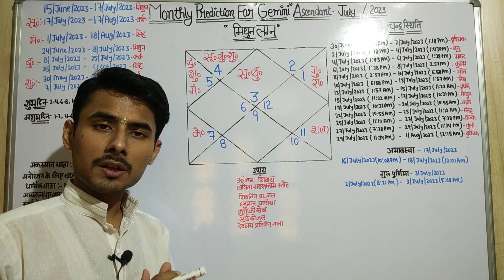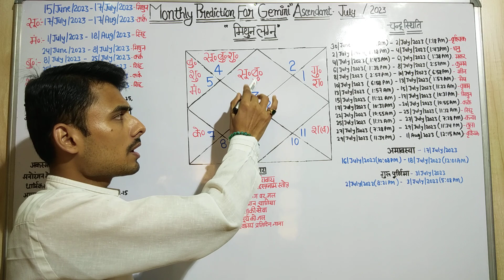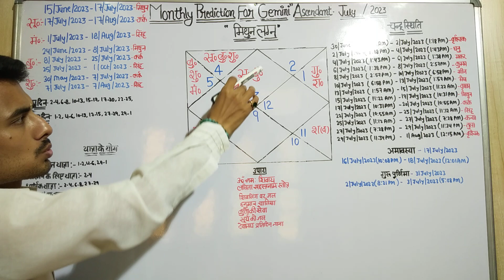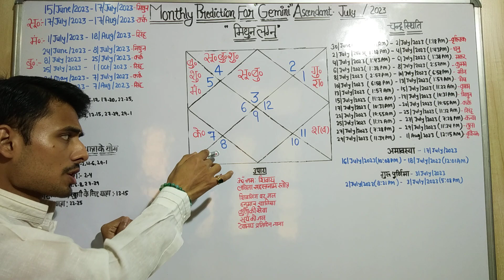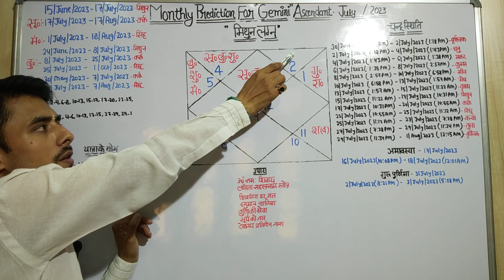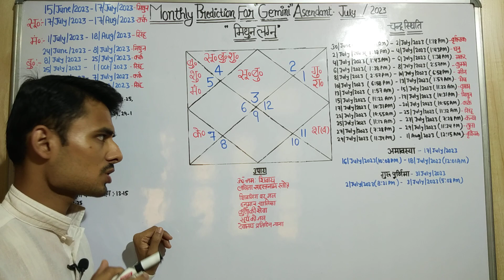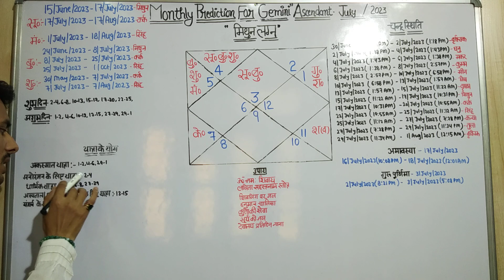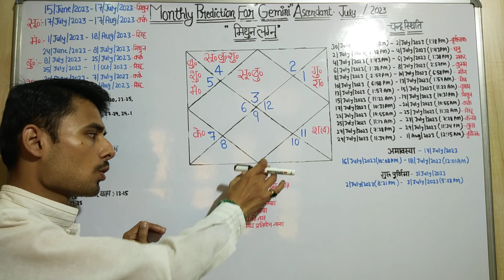Mithun Lagna July 2023 । Monthly Prediction For Gemini Ascendant